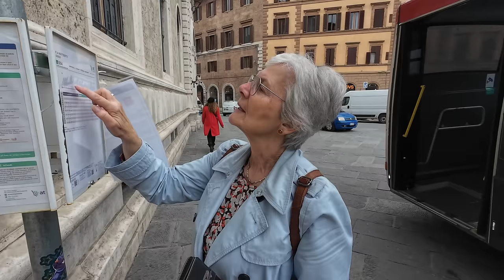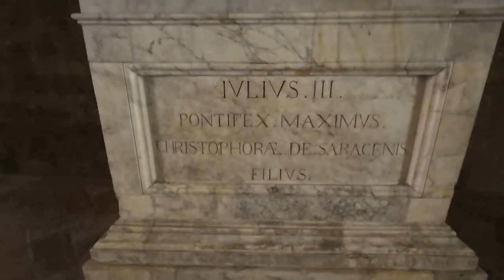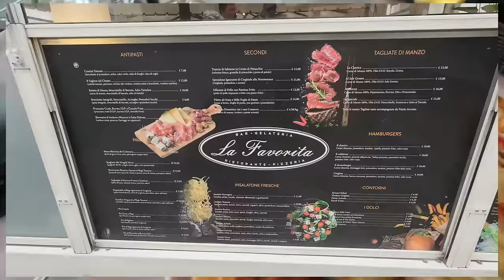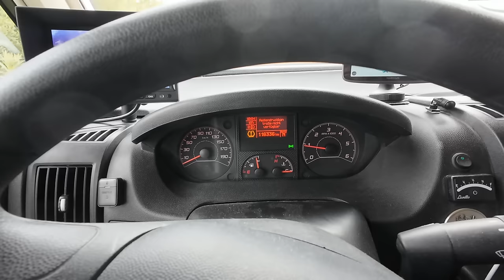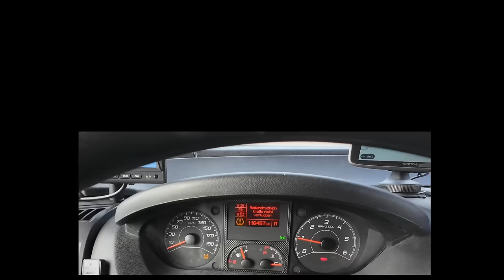Eindrücke aus Siena und Erlebnis mit FIAT - Nr. 300/4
Aufgrund der Warnungen im Display unseres Wohnmobils suchten wir eine FIAT-Werkstatt auf.
Vor dem Termin machten wir aber noch eine Stadtbesichtigung von Siena.
Alles in diesem Video, auch das unseriöse Verhalten der offiziellen FIAT-Werkstatt.